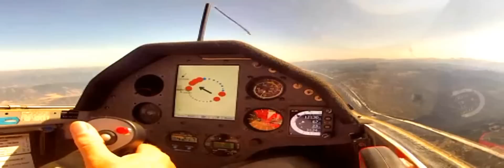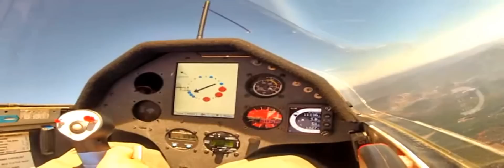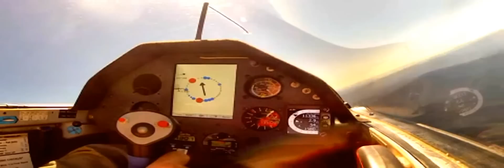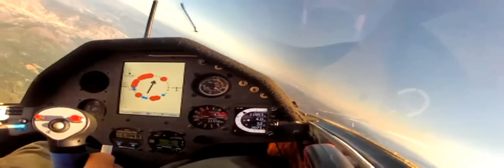Craggy Aero Ultimate Le Butterfly Vario